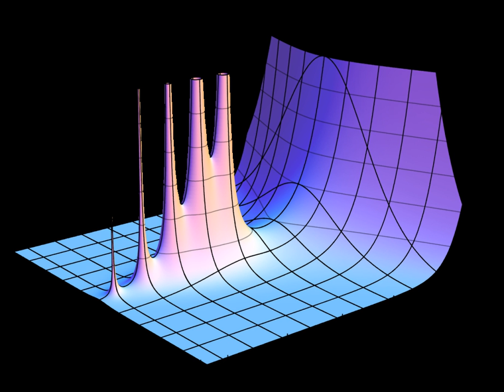Residue theorem | Wikipedia audio article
00:00:31 1 Statement
00:03:19 2 Examples
00:05:29 2.1 An integral along the real axis
00:05:38 2.2 An infinite sum
00:07:51 3 See also
00:17:35 4 References
00:17:45 5 External links
00:20:51 iz/1 − e−iz − iz/2.) Thus, the residue Resz
00:24:24 See also

- Socrates

SUMMARY
In complex analysis, a discipline within mathematics, the residue theorem, sometimes called Cauchy's residue theorem, is a powerful tool to evaluate line integrals of analytic functions over closed curves; it can often be used to compute real integrals and infinite series as well. It generalizes the Cauchy integral theorem and Cauchy's integral formula.  From a geometrical perspective, it is a special case of the generalized Stokes' theorem.